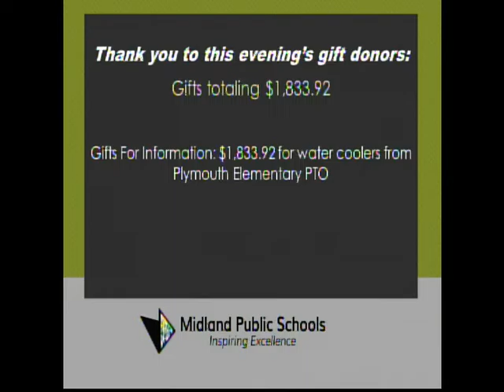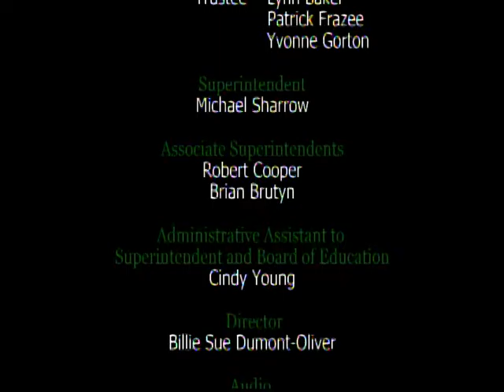Board of Education Meeting - August 15, 2016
Midland Public Schools Board of Education meeting from August 15, 2016.